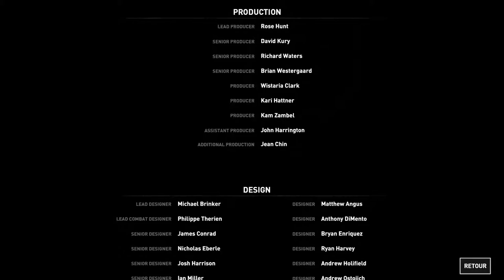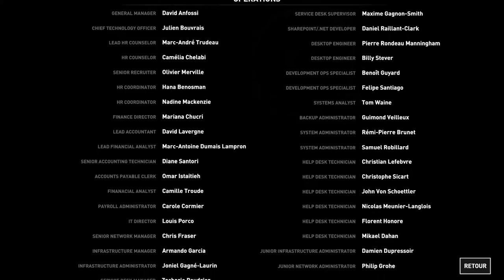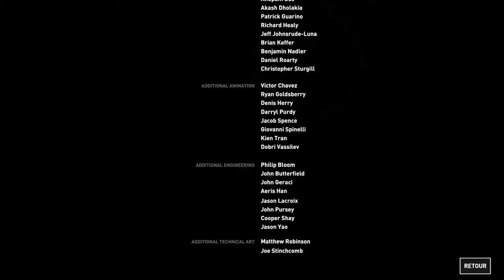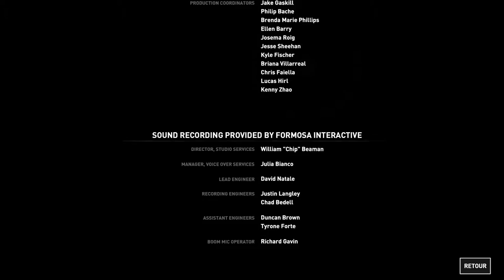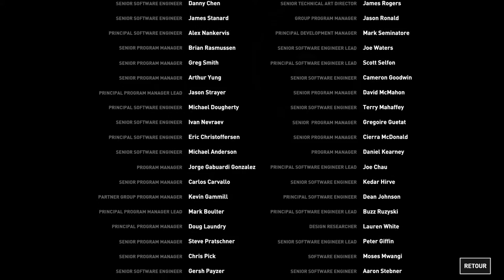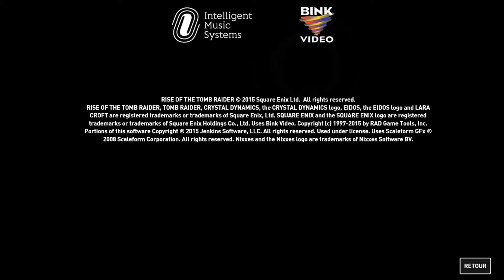Rise of the Tomb Raider Partie 20 FIN